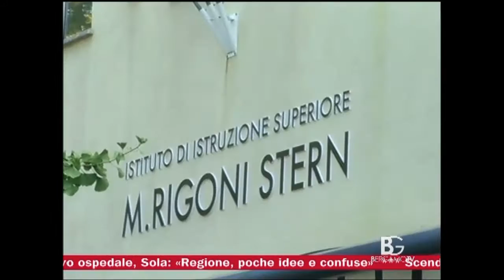bergamo tv inaugurazione IIS Mario Rigoni Stern